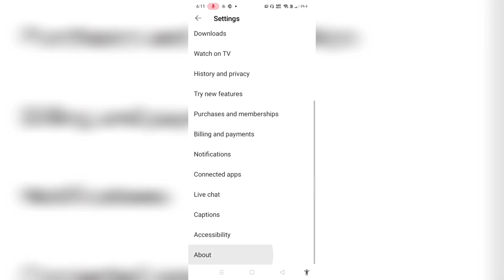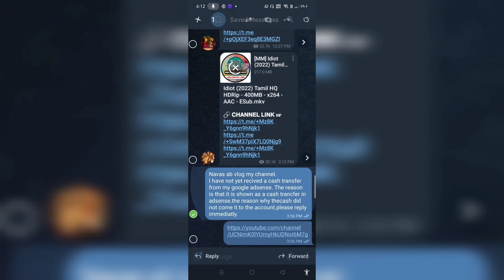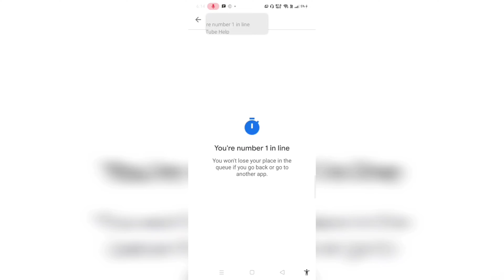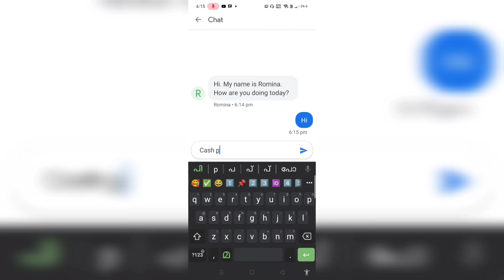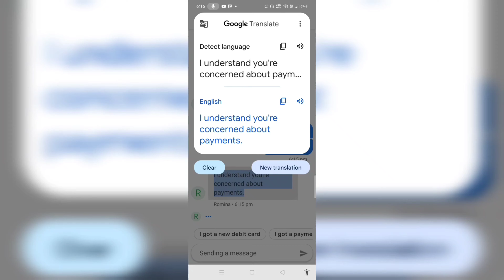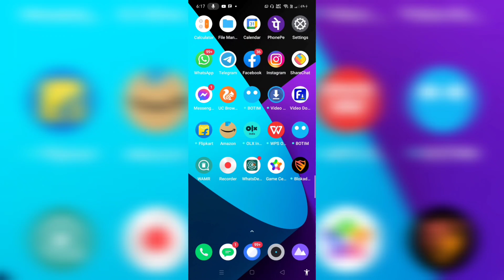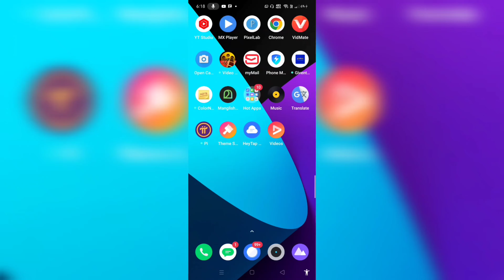യൂട്യൂബ് ടീമിനോട് ഇനി നിങ്ങൾക്ക് നേരിൽ സംസാരിക്കാം/YouTube team direct chating/Live direct chating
യൂട്യൂബ് ടീമിനോട് ഇനി നിങ്ങൾക്ക് നേരിൽ സംസാരിക്കാം
YouTube team direct chating
Live direct chating